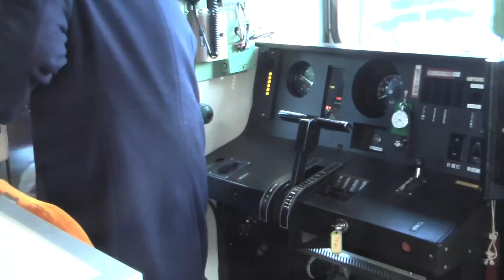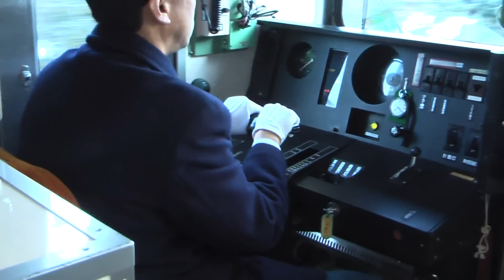長野電鉄8500系の運転台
長野電鉄8500系の運転台です。